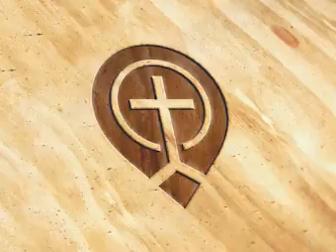(Sermon Clip) The Practice Of Head Covering in the Church by Zac Poonen - Zac Poonen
Indexed by the Body of Christ  -  Zac Poonen - Global Church  Sermon Index